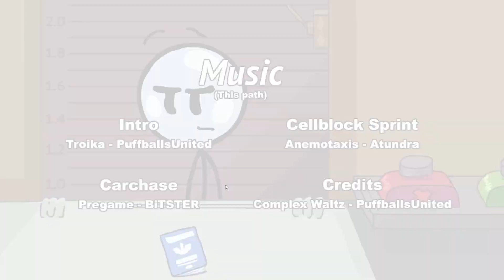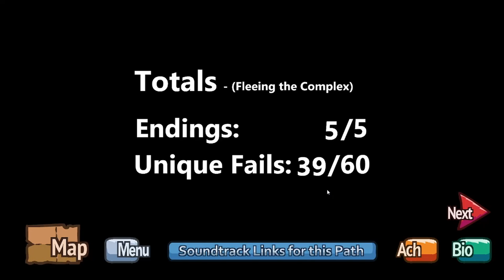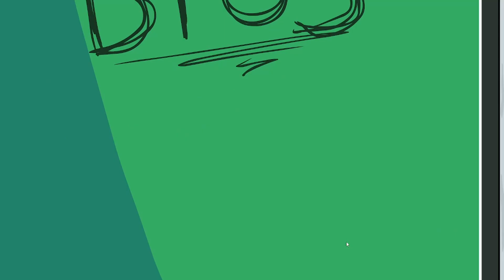Fleeing the Complex in the Henry Stickmin Collection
The Henry Stickmin collection a collection of every single game in the Henry Stickmin Series, including a new one created specifically for the collection. In this game you play as Henry Stickmin as he attempts to do things such as steal a diamond or escape a prison, and you get to decide what tools he uses in order to get the job done. Most of tools are references to other media, such as the Web shooters from the Spiderman series or the super jump from Super Mario World. Some of these tools will allow Henry to progress further to his goals, while others will end up with him failing in hilarious fashion. In this video I successfully get all of the endings in the fifth installment of the collection, that being Fleeing the Complex.

My next sub goal is 5000 subscribers, so I hope you will be willing to stick around. I hope you all have a lovely day and I hope you all enjoy the video.